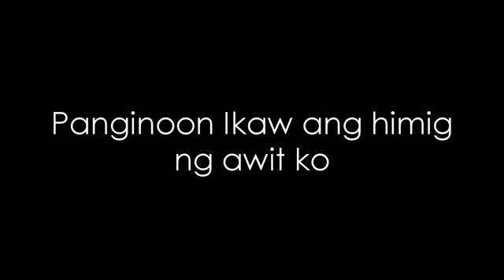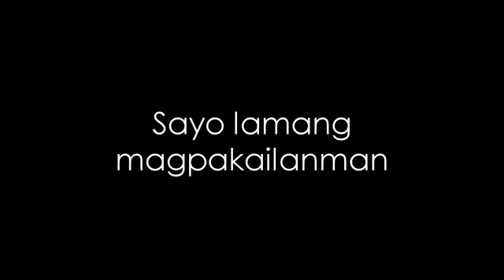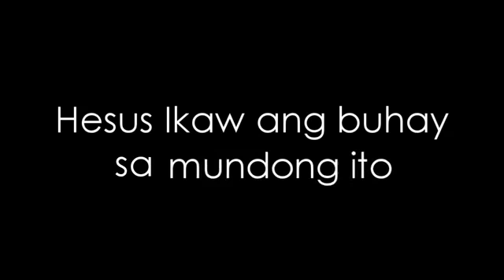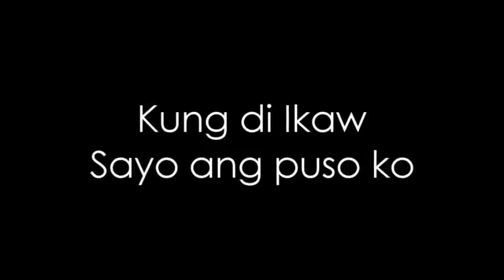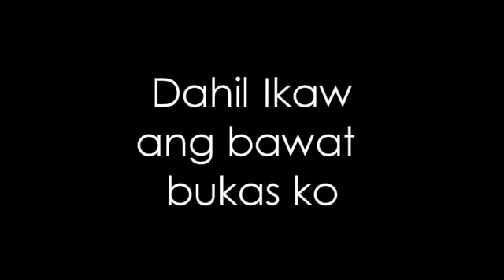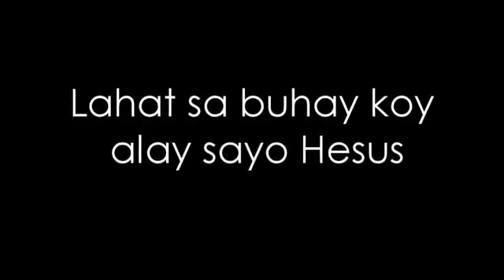Ikaw Ang Himig {Lyrics} - Faith Music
Mga Papuring Awitin

Credits: Faith Music